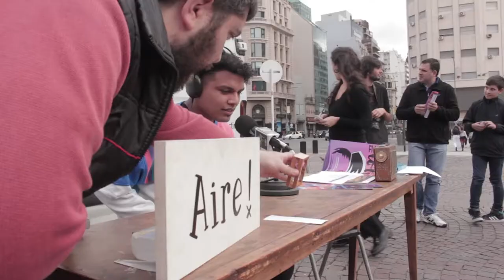TOMÁ LA TRIBU EN EL OBELISCO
| TOMÁ LA TRIBU |

El sábado 13 de mayo salimos a la calle y montamos un estudio callejero en el Obelisco. Un minuto para decir lo que quieras, un minuto para estar en el AIRE